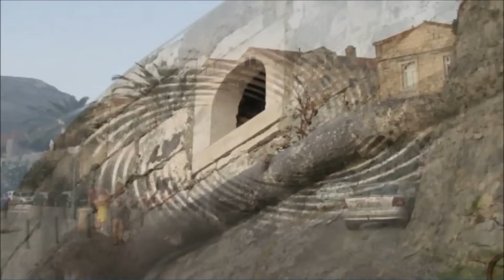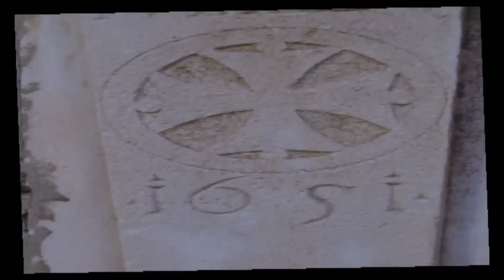MESTO KORČULA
Mesto Korčula je Dubrovnik v malem, in še kaj več ..